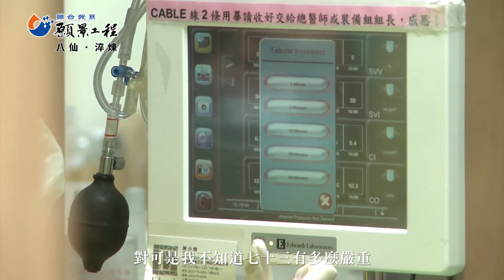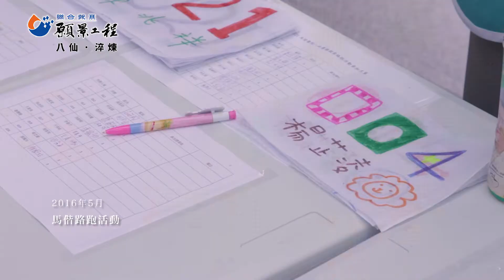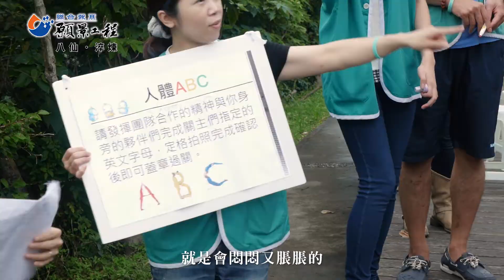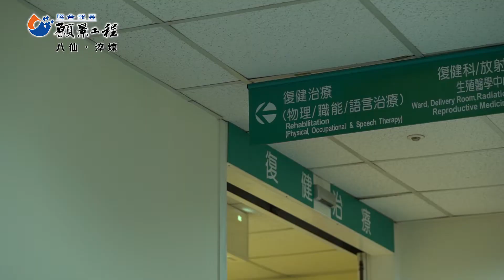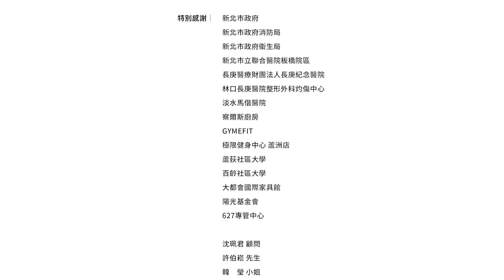【願景工程－八仙‧淬煉】意外與重生的忘與不忘─楊芷凌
不忘記，是為了再前進。

八仙事件發生迄今1096天了，對於遭逢全身火吻，大面積燒燙的年輕傷友們而言，這段時間，是日復一日不見盡頭的手術、重建，與身心復健的長路。

聯合報系「願景工程」繼八仙事件追蹤報導後，再製作八仙三周年紀錄短片「淬煉－八仙事件燃後1096天」，記錄六位傷友的生命經驗、以及主辦方，學者與消防與衛生公部門的說法，透過鏡頭，梳理這1096天中，個人生命的曲折歷程，也檢視意外防災與社會公安意識的轉變。

6月27日起，連續七周，每周三在「聯合報系願景工程」官網播映。期待各界一起關心，復元這道集體傷痕。